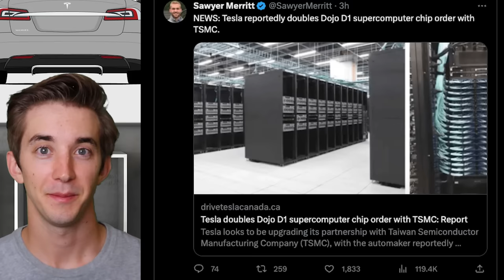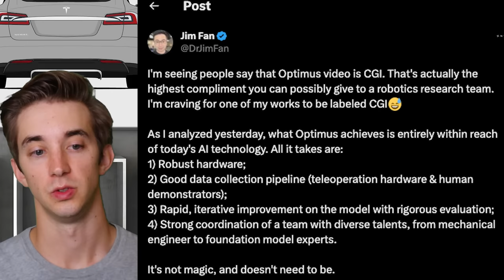The Tesla Bot Video Is Not Fake